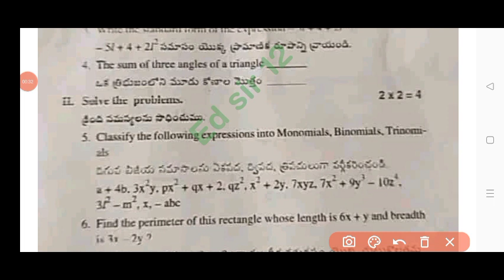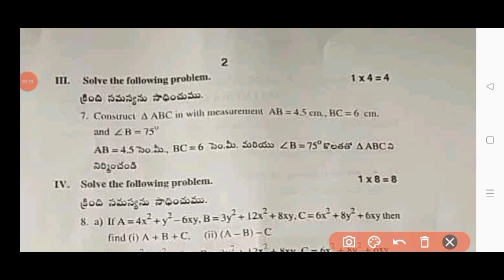Ap 7th class Maths Fa4 real question paper 2024|7th class Fa4 maths question paper and answer 2024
💯Ap 7th class maths Fa4 real question paper 2024|7th class fa4 maths question paper 2024 and answers

💯Ap 7th class maths Fa4 real question paper and answers|7th class fa4 maths question paper 2024

7th class fa4 maths question paper 2024 latest
7th class fa4 exam maths real paper 2023-24 Ap
7th class maths fa4 question paper 2024
7th class fa4 maths question paper 2023-24
7th class maths question paper for fa-4 exams
7th class maths question paper for fa-4 exams
7th class fa4 maths question papers 2024 latest,